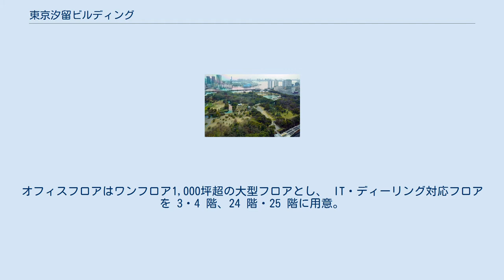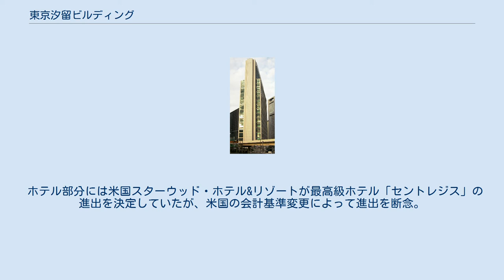東京汐留ビルディング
東京汐留ビルディング（とうきょうしおどめビルディング）は、東京都港区の汐留地区にある超高層複合ビル。
下層部にパルコが運営する飲食・物販・サービスゾーンのPedi汐留、中層部がオフィスフロア、上層部がヒルトンホテルチェーンのコンラッド東京で構成される。
 汐留ビルディング（港区海岸1-2-20）と名称が類似しているが全く別の建物であり、なおかつ大きく離れているので注意を要する。
 森トラストと住友不動産が汐留シオサイトのD北－1街区を2000年3月に取得。
超高層複合ビルの建設に着手し、2年弱の歳月を費やして、2005年1月に地下4階地上37階からなる「東京汐留ビルディング」が竣工した。
 外観デザインは浜離宮恩賜庭園の緑の自然と調和し、格式の高い「和」を連想させる白と緑を基調とする格子状とした。
オフィスフロアはワンフロア1,000坪超の大型フロアとし、 IT・ディーリング対応フロアを 3・4 階、24 階・25 階に用意。
また4タイプの制震・制振装置を組み合わせることにより地震に対する安全性だけでなく、台風などの風による揺れに対しても高い居住性を確保した。
 3階から26階がオフィスフロアで、ソフトバンクグループが一括して借り受け、通信子会社のソフトバンクとともに本社を構えてきたが、竣工した東京ポートシティ竹芝に本社を移した。
 28階から37階がホテルフロアで、米国ヒルトン・ホテルズ&リゾーツの最高級ホテル、コンラッド東京が入る。
浜離宮に近い位置には独立した棟として、円筒状のホテル宴会棟が設けられた。
2006年度にグッドデザイン賞を受賞。
 ホテル部分には米国スターウッド・ホテル&リゾートが最高級ホテル「セントレジス」の進出を決定していたが、米国の会計基準変更によって進出を断念。
代わって、コンラッド・ホテルが日本に初進出している。
 パルコがオフィスビル内の飲食・物販・サービスゾーンの運営事業の第一弾として、地下1階から2階および地上2階部分をビルオーナーから借り受け、テナント誘致や施設管理を請け負っている。
ファミリーマートの新型店ファミマ!!などがある。
 主なテナント